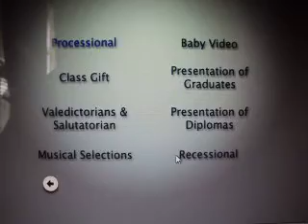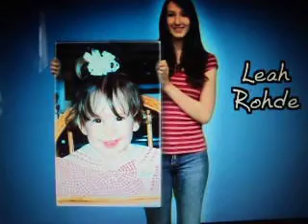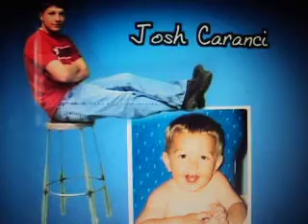Baby Video Part 1. Madison High School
Seniors 2010 at Madison High School